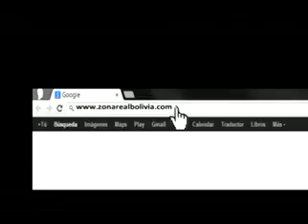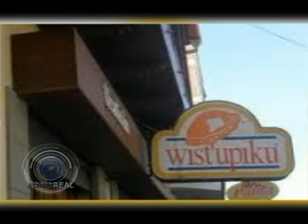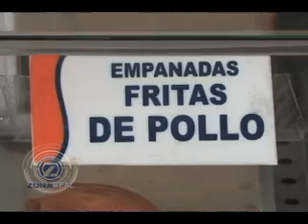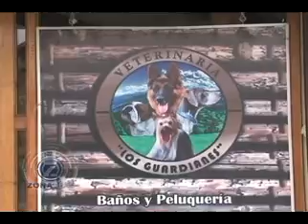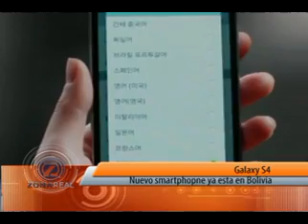ZONA REAL - PROGRAMA EMPRENDER 141 ( 29-04-13)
NOSOTROS

ZONA REAL es una producción de NEXOCOM Technology & Comunication, una consultora en Comunicación con más de 7 años de presencia en Bolivia y Estados Unidos.

Nuestros Valores

Entendemos que la información es un bien común y el periodismo una actividad estratégica para el desarrollo de la sociedad, por lo que basamos cada una de nuestras acciones en los siguientes valores.
- Sensibilidad humana.
- Objetividad.
- Profesionalismo.
- Compromiso social.
- Honestidad.
- Positivismo ante los retos.
- Pasión por los desafíos.
CRÉDITOS - EMPRENDER

DIRECTOR GENERAL
Cristian Eric Angulo Serrano

PRODUCCIÓN GENERAL
Pilar Sitic

Henry A. Angulo Serrano

DIRECTORA DE NOTICIAS
Geohana Mollinedo Pimentel

PERIODISTAS
Pamela García Bustamante
Geohana Mollinedo Pimentel
Vincent Quispe

CÁMARAS Y EDICIÓN
Javier Alcoba
Arnold Salinas

ASISTENTES DE PRODUCCÓN
Arnold Salinas
Pablo Ledezma
Ronald Flores

JEFE TÉCNICO
Alexander  Mérida